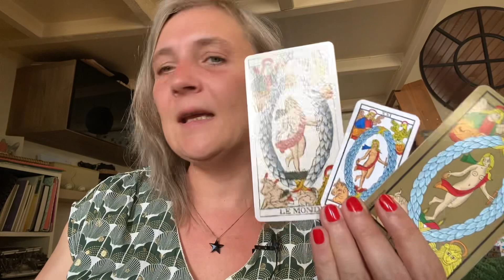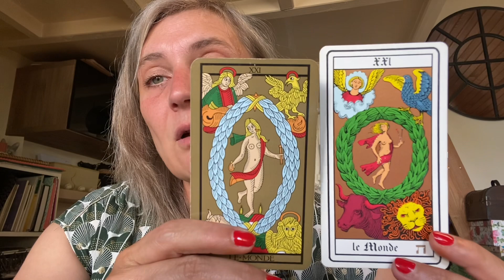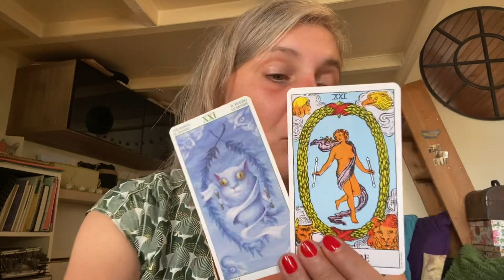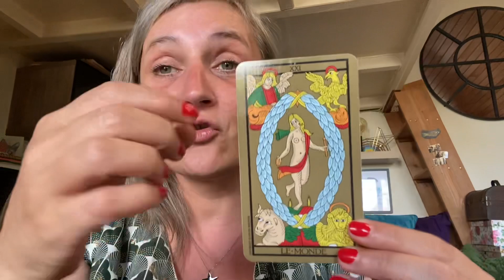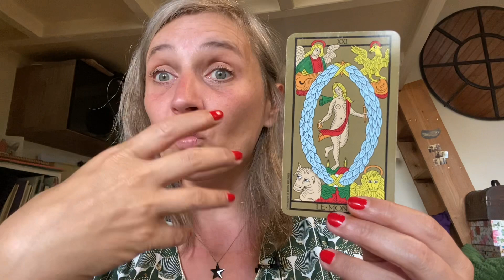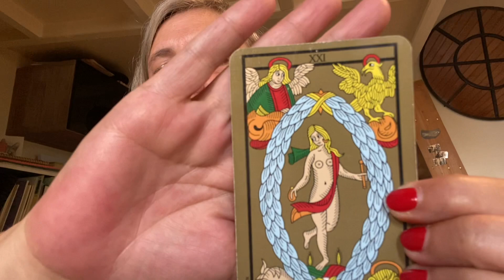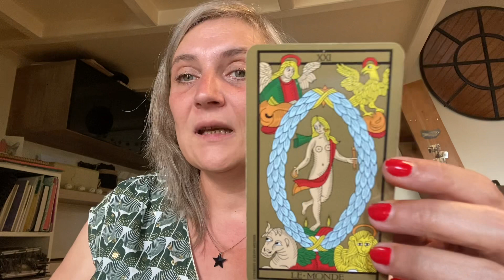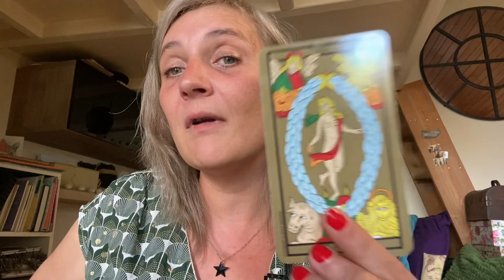Leçons de tarologie : le Monde.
Un petit cours sur le tarot, mon amour 😍

(Je propose des consultations tarologiques mais aussi des Linogravures)

Et mettez des pouces bleus et partagez pour me soutenir ! ❤️